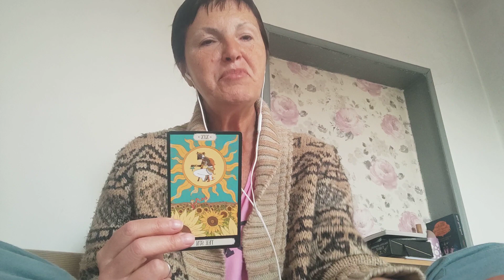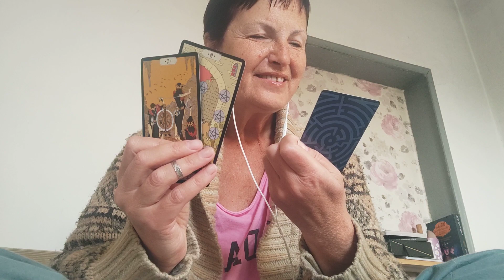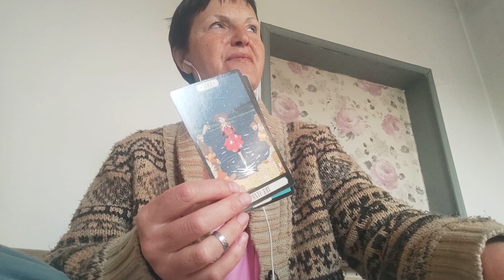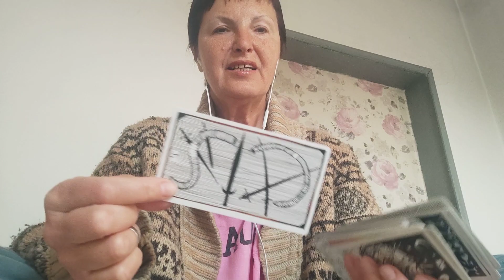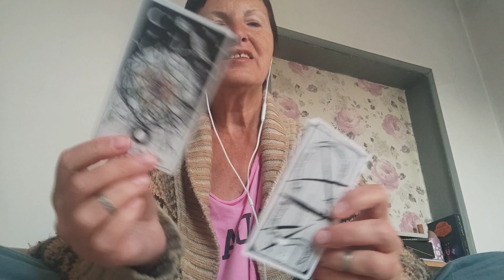12 April 2024